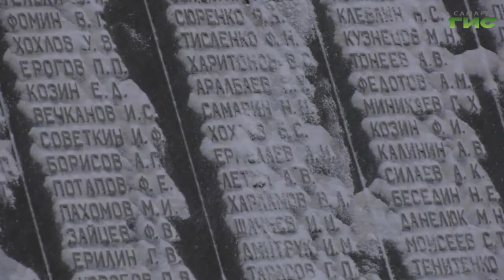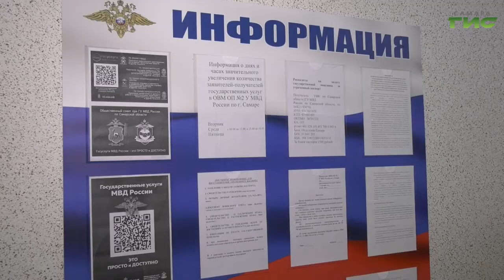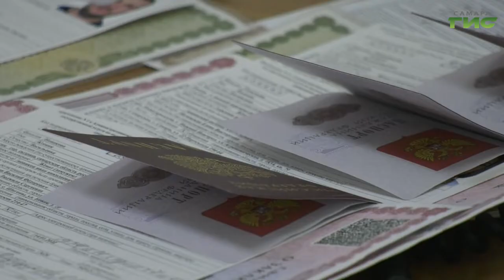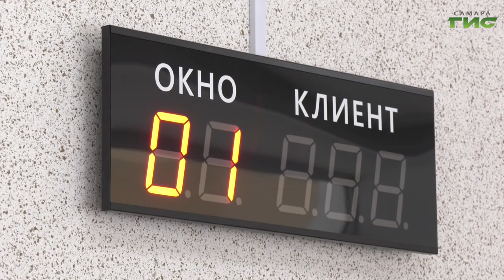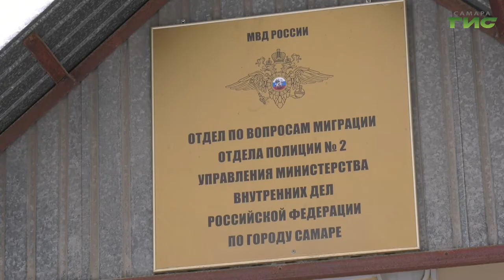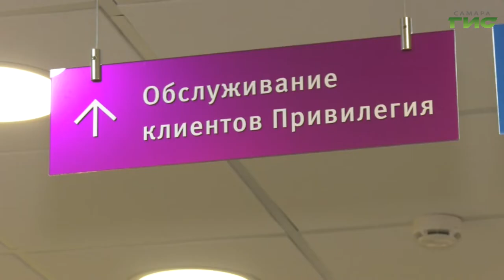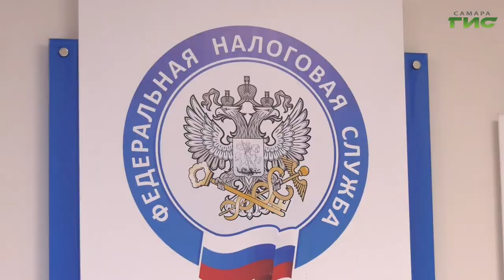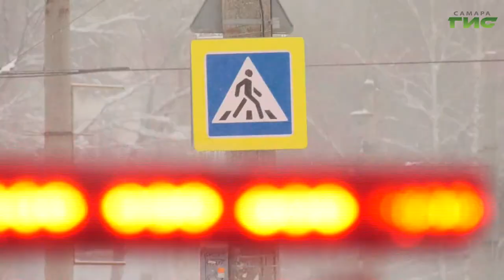"События" от 10.02.2022 (вечер)